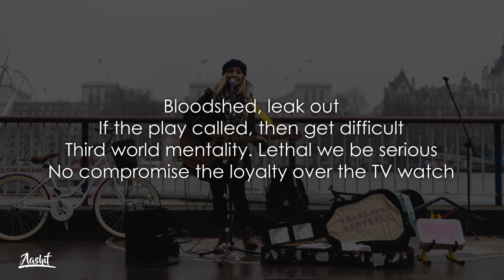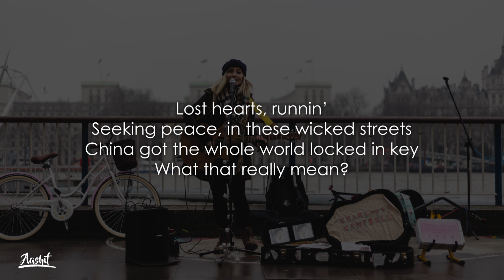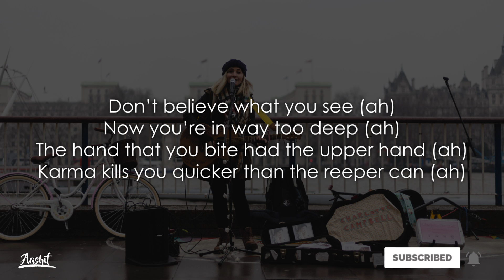Raja Kumari - Karma (Lyrics / Lyric Video)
Lyrics:
Put it up
Fuc’ it up (fuc’ it up)
Let it pop (Let pop, pop)
Careful what you say
Karma like a bitch
Shots back at you
Like a rubber band

Don’t believe what you see (ah)
Now you’re in way too deep (ah)
The hand that you bite had the upper hand (ah)
Karma kills you quicker than the reeper can (ah)

Ha Don’t believe what you see (ah)
Ha Karma come in your sleep (ah)

Make room for the queen of Hindustan
Standup for the Daughter of the King

Bloodshed, leak out
If the play called, then get difficult
Third world mentality. Lethal we be serious
No compromise the loyalty over the TV watch

Fuc’ everything that bleed bread ain’t at peace with us
All propaganda we do see we just keep it hush
Still find it hard to sleep off them dreams of the Taj Mahal

Lost hearts, runnin’
Seeking peace, in these wicked streets
China got the whole world locked in key
What that really mean?

Bombs over jungles,
run to temples pray to Hanuman
Karmas all around us
Burn to ashes
Turn us back to dust

That’s the date that this all begun
There were challenges, roadblocks, and now what bitch?
We on

I see a fall coming on
Like the fall, of Genghis Khan
I’m refusing to let ‘em eat
Act like its Ramaddan

Comin’ in threes, hundred ten degrees
Still they don’t believe, what they see
Wu Tang killa be, sent from overseas
What is beef?
When you lookin’ in the eye of
RA-JAH
God, keeps scales in balance
That’s the law of karma

Pretty Pompeii didn’t listen
What they say? It’s too late
Watch the risk you take
Sit and meditate
I educate
Nothing’s new that’s been created under the sun
Out of seven billion there is only one (one)